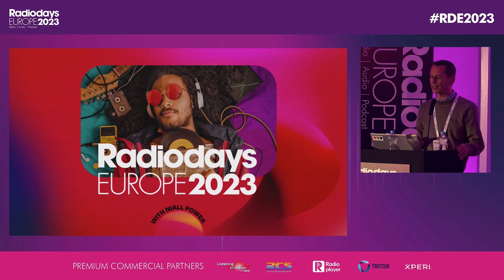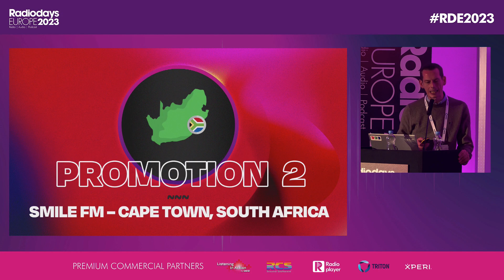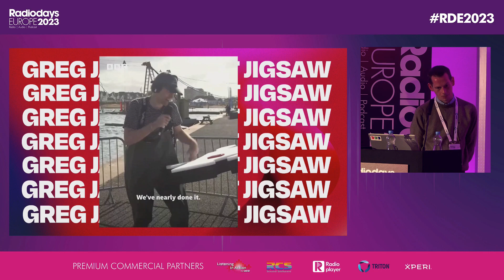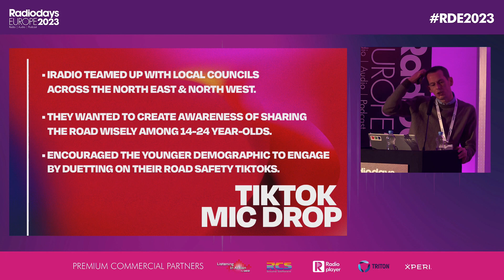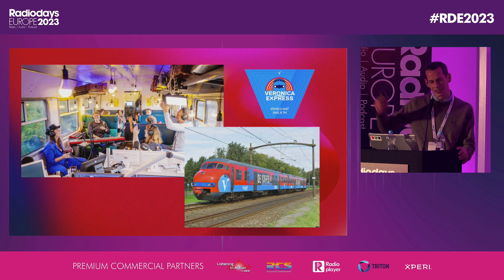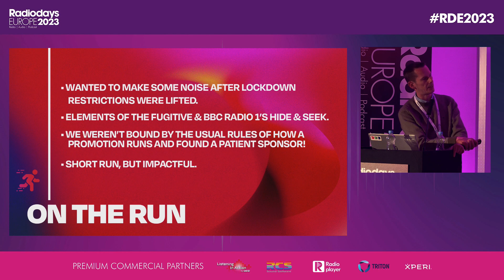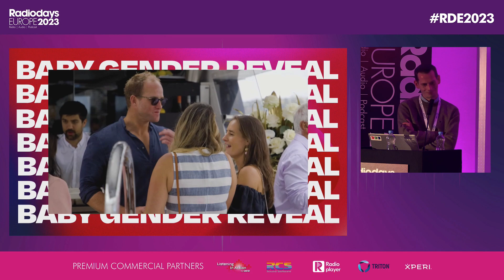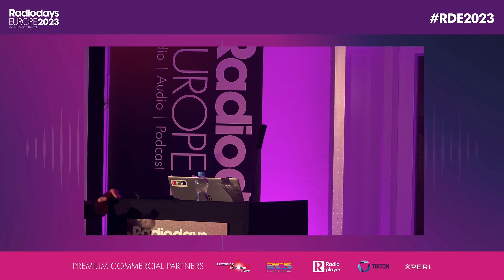Radiodays Europe 2023: 10 great radio promotions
Niall Power presents the top 10 Radio Promotions from around the world. Come, Listen and be inspired!